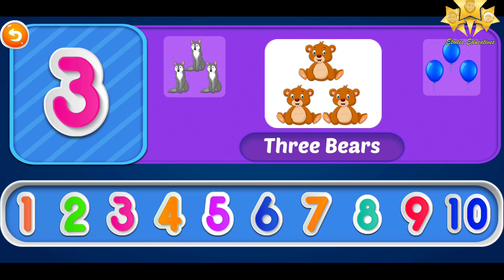Apprendre les chiffres 1 à 10 en Anglais Niv CP | Etoiles Educatives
Apprendre les chiffres 1 à 10 en Anglais Niv CP Etoiles Educatives Apprendre les chiffres en Anglais Niv CP Etoiles Educatives

Apprendre les alphabets en Anglais Niv CP Etoiles Educatives

Le trésor des mots CP | page 116 page 117 | les déchets | Unité 06 l'environnement.

Le trésor des mots CP | page 105 page 106 | Les Animaux Sauvages | Unité 05  le monde des animaux.

Les Animaux Sauvages | Le trésor des mots CP page 99 Unité 05 | le monde des animaux

Le trésor des mots CP | page 93 page 94 | Le Cheval Le Chien | Unité 05 le monde des animaux

Le trésor des mots CP page 91 page 92 Le Cheval Le Chien Unité 05 le monde des animaux

Le Cheval Le Chien Le trésor des mots CP page 90 Unité 05 le monde des animaux

Animaux de la ferme Le trésor des mots CP page 88 89 Unité 05 le monde des animaux partie 3 sur 3

Animaux de la ferme Le trésor des mots CP page 86 87 Unité 05 le monde des animaux partie 2 sur 3

Animaux de la ferme Le trésor des mots CP page 85 Unité 05 le monde des animaux partie 1 sur 3

Leçon de Poésie : Ma petite chatte et mon petit chien | Le trésor des mots CP page 84 unité 5 le monde des animaux

Leçon de compréhension orale : Dialogue 9 informer et s'informer sur un animal Le trésor des mots CP unité 05 le monde des animaux page 143 / page 82

Bienvenue dans notre univers éducatif où la lecture devient un voyage, où l'art prend vie et où les activités parascolaires deviennent des aventures enrichissantes ! Rejoignez Sahar, Yassine et Sara dans des vidéos captivantes qui offrent des histoires interactives, des leçons de dessin passionnantes, des explorations scientifiques et bien plus encore. Une chaîne où l'apprentissage rime avec plaisir et où chaque vidéo est une opportunité de grandir ensemble !